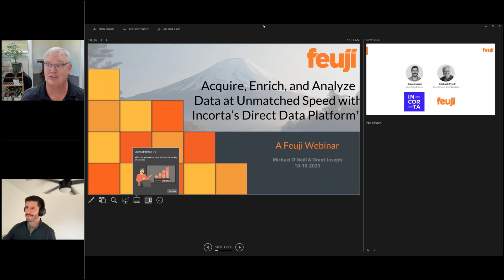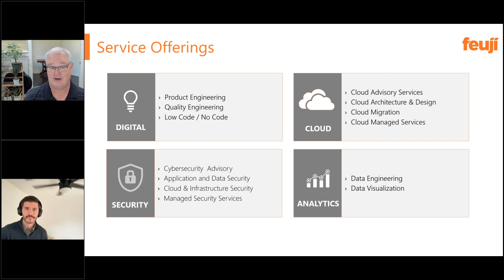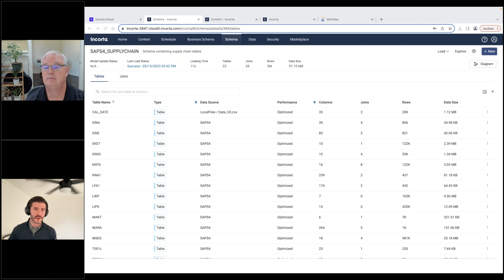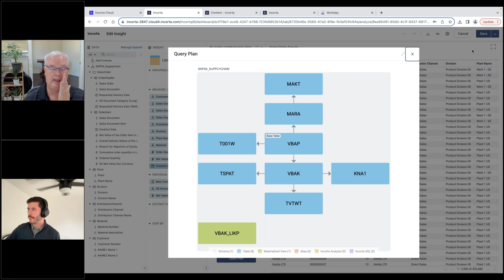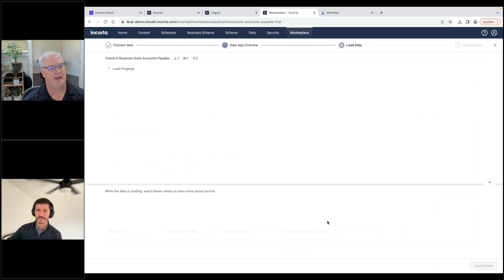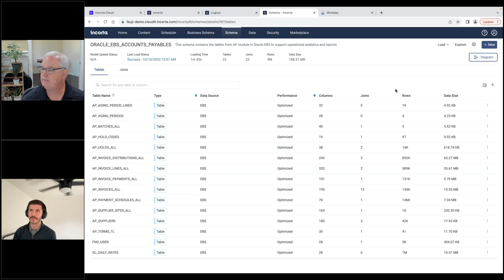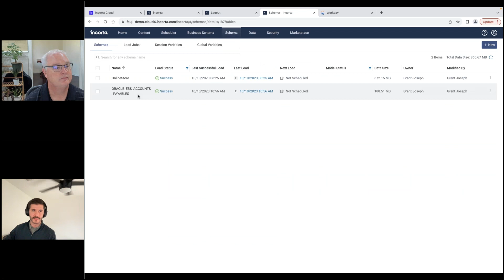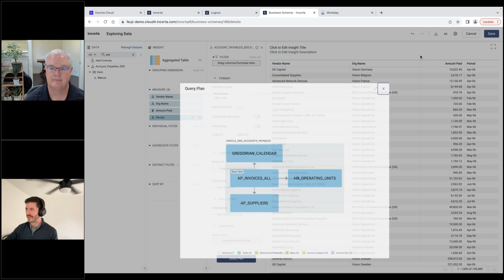Feuji Incorta Data Analytics Webinar